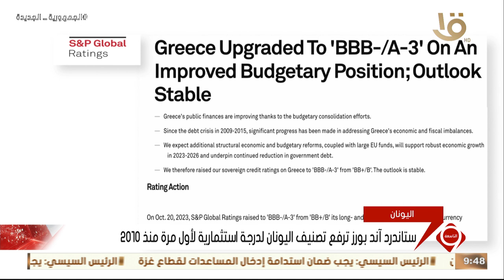أهم أخبار المال والأعمال.. 21-10-2023